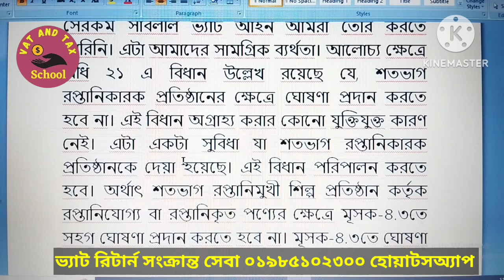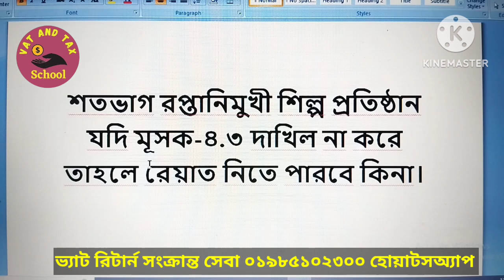Input Output coefficient is compulsory or not for 100% percent export oriented company to get rebate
শতভাগ রপ্তানিমুখী শিল্প প্রতিষ্ঠান যদি মূসক-৪.৩ দাখিল না করে তাহলে রেয়াত নিতে পারবে কিনা।